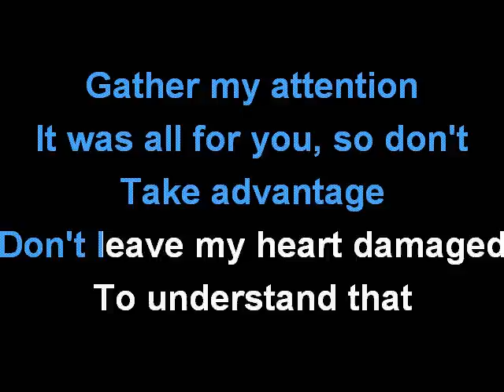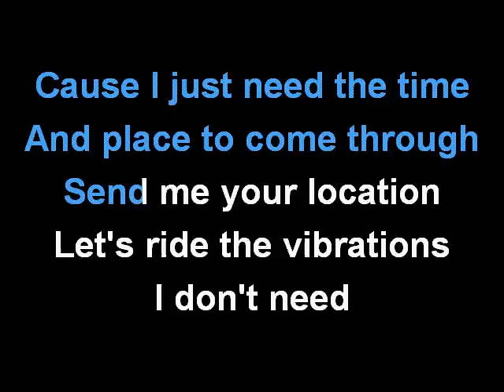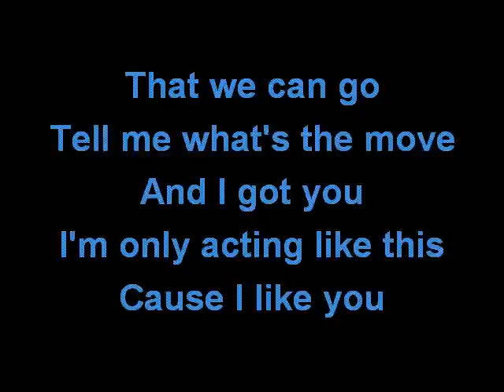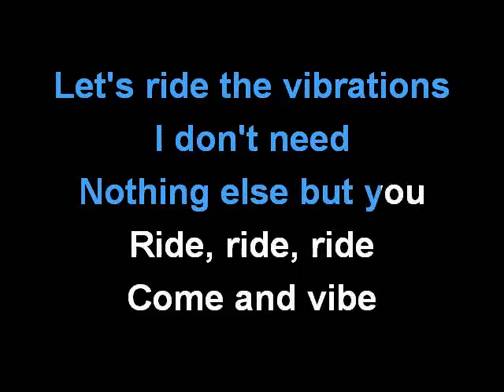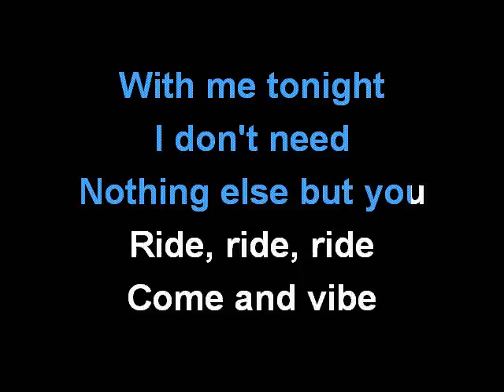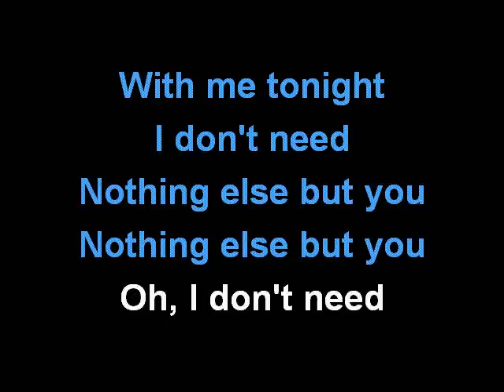KHALID - LOCATION KARAOKE COVER LYRICS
Sing with KHALID and LOCATION.